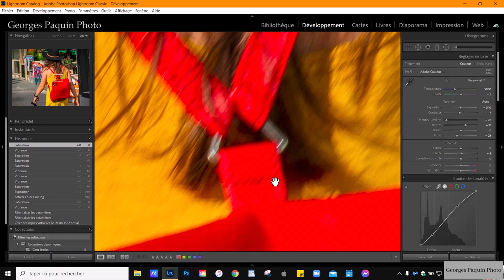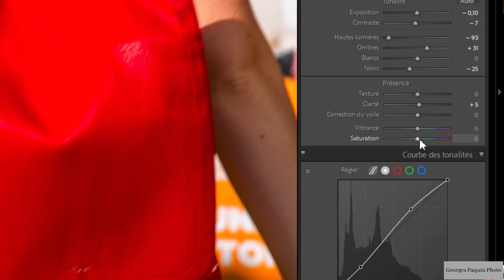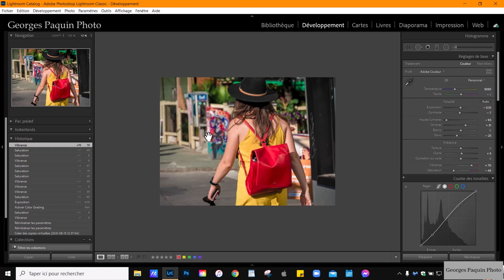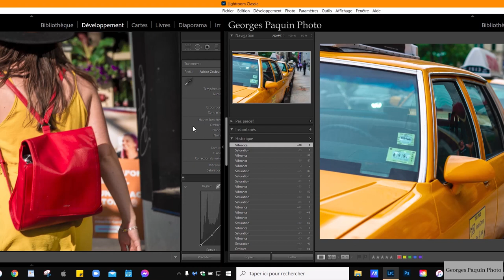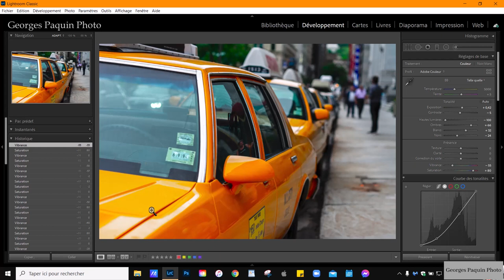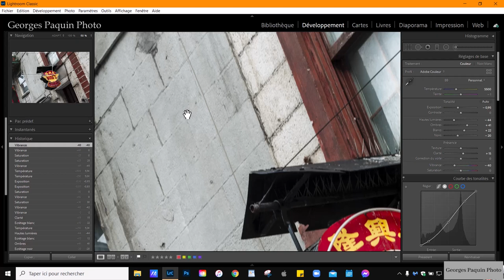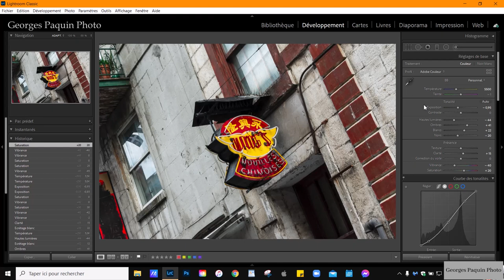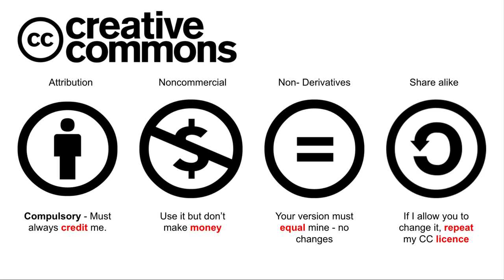Tutoriel Lightroom - Vibrance vs. Saturation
Dans ce tutoriel, je vous explique la différence entre le réglage "Saturation" et le réglage "Vibrance".